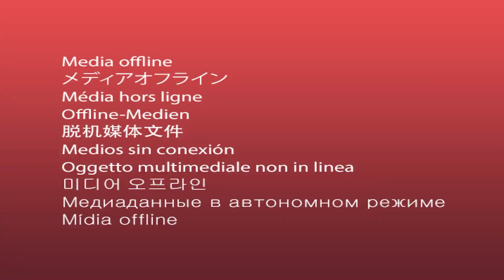FACECAM - Stardew Valley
I'm starting to get terribly sick of this game. That's not to say that I'll stop playing it though, it is a very good game and it only gets better. I just need to install a mod soon. Any mod suggestions?

Next

If you have any fanart you want to give me for this game, you can send it